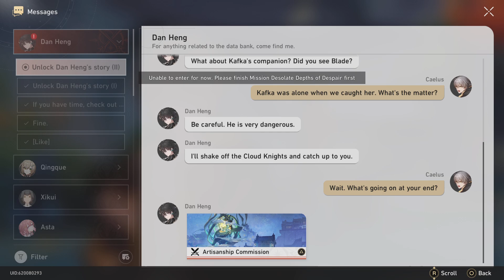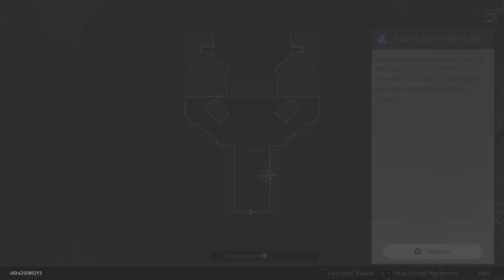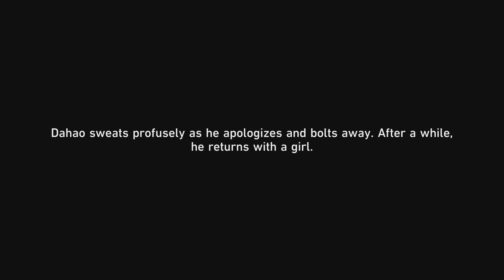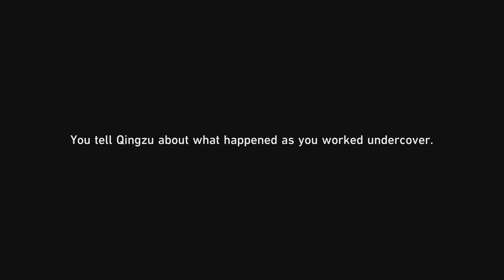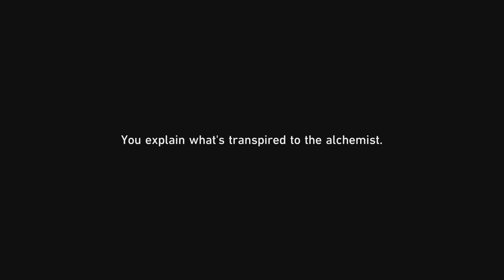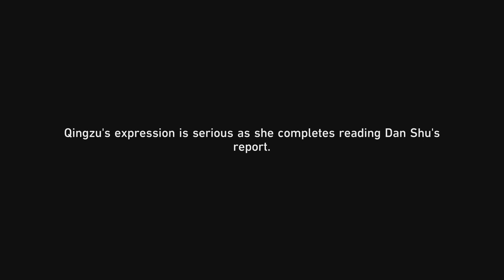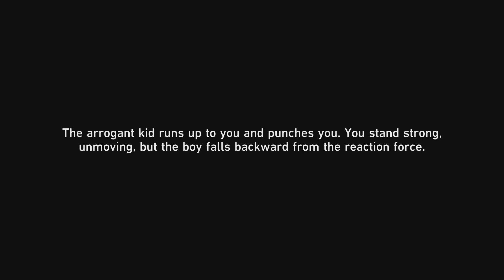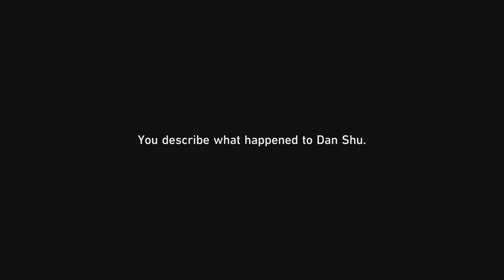Honkai Star Rail Part 42 TWO QUEST TO CLEAR TO MOVE ON !!!